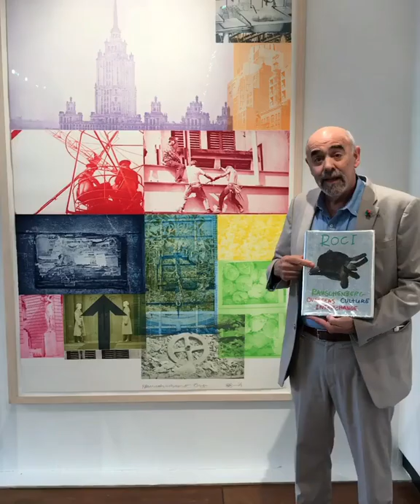Jim's Take - Rauschenberg, part 2